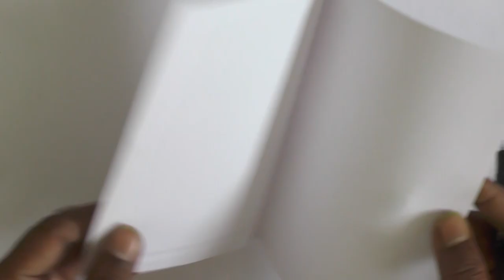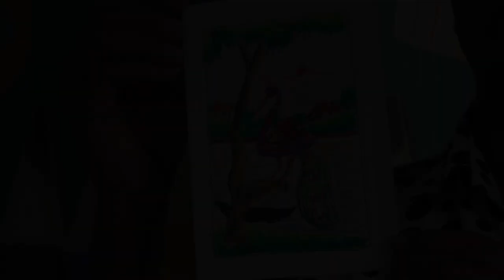peacock of painting.art by sk babu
sk babu music